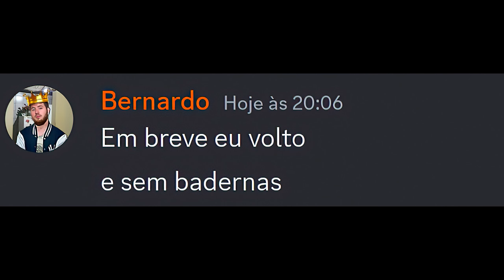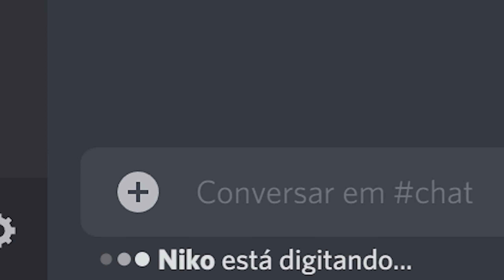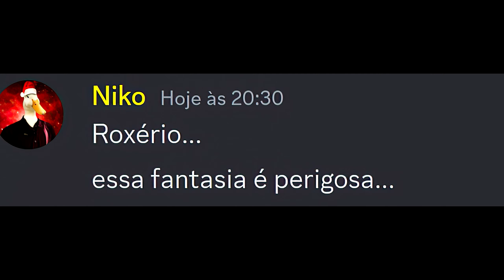O homem por trás da pisadinha 😳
primeiro foi o phone guy cantando welcome to the mato, mas agora ele é do piseiro 😳
e pra finalizar o spring trap... ou melhor spring trapos dançando kkkkkk

Se for sua primeira vez, seja bem vindo ao canal!
nele posto vídeos de conversas no discord em formato de humor
meu canal tem inspirações bases nos canais como neon do discord, Carlos discord, Heki discord,Smurf discord e também nosso querido beluga!

Temos 6 personagens principais:

niko - (eu kk)
leon4rd1998 (o hacker e funkeiro do grupo)
yuna (a kpopeira do grupo)
kalyne (a rockeira do grupo)
bernardo (o ADM do grupo, ele odeia funk)
m3lissa1999 (a hacker do grupo)